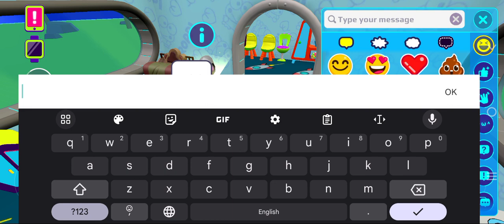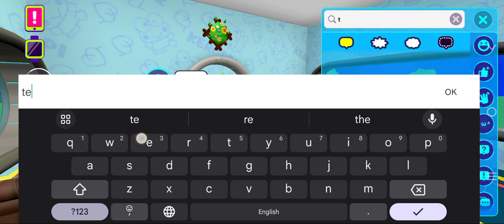what!,the scary bed was before the couch